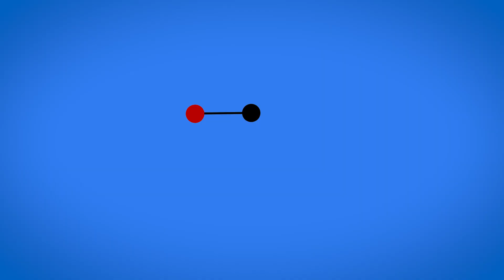Brian Stamper | Life Science Opportunities for All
Visit Mdtechcouncil.com to learn more.